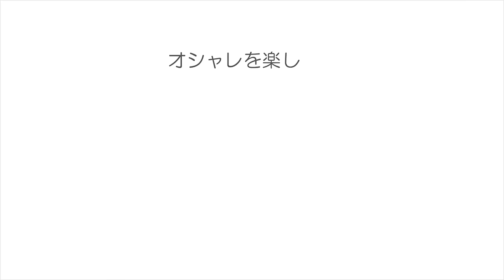（驚）まさかの!!ピンもゴムもヘアアクセも使わずに作るヘアアレンジ☆ 渡邊義明 SALONTube LILAY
本当に何も使いません！！

ただ髪の毛をまとめるために、オイルを使用しています♪

【YT02AYXA】

MISAKIがセルフでやっております！

正直少しテクニックがいるかもですが
慣れたら結構、楽に出来ます💪

美容動画

Hair styling
Hair arrangement
头发
헤어